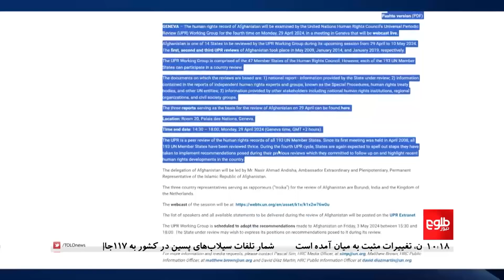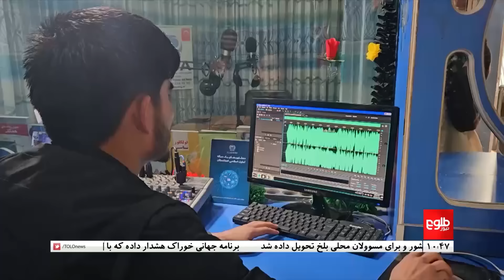TOLOnews -10pm News - 25 April 2024 | طلوع‌نیوز- خبر ساعت ده - ۰۵ ثور ۱۴۰۳